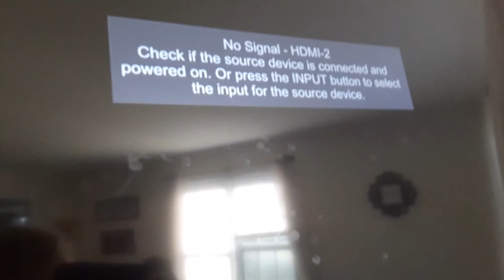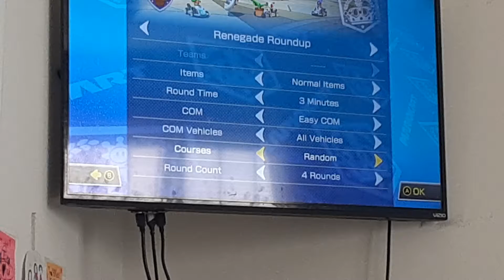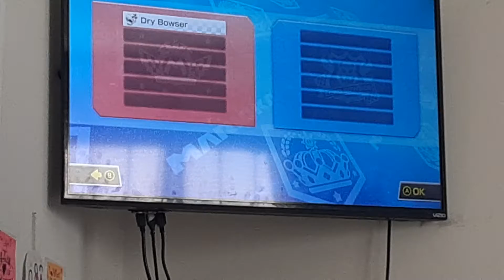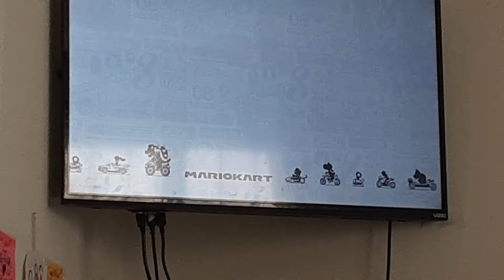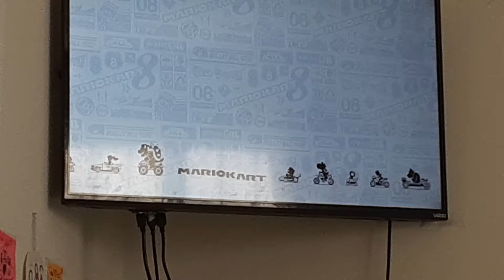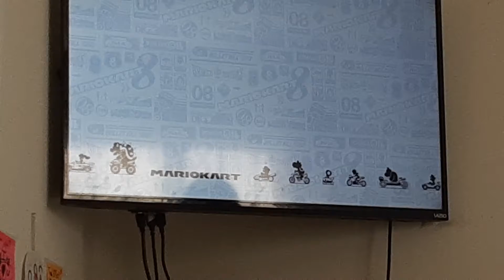Mario Cart 8